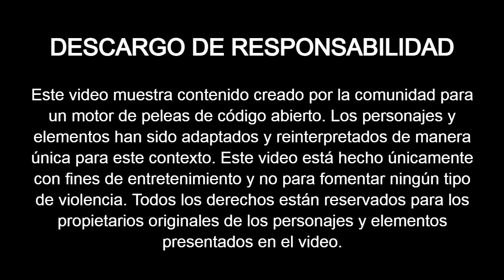KEN MASTERS VS MUGEN (Sasuke Uchiha, Iori Yagami, Jin Kazama, Baki Hanma) [ MÁXIMA DIFICULTAD ]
Autores de Personajes :
Sasuke (CobraG6)

Descargar :
Mugen 1.1 - Juego Base (Pc):